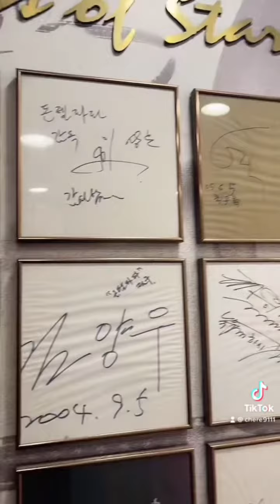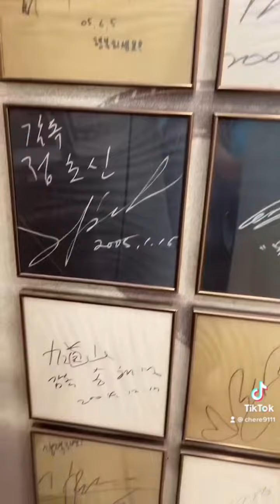LIFE IN SOUTH KOREA AS A FOREIGNER #5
Life in South Korea as a foreigner #5/ Tiktok vlog